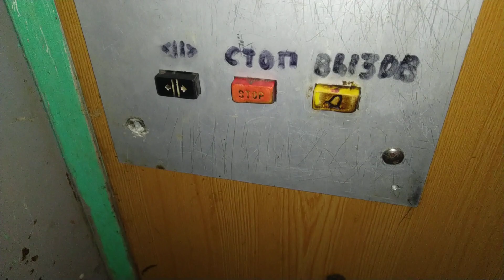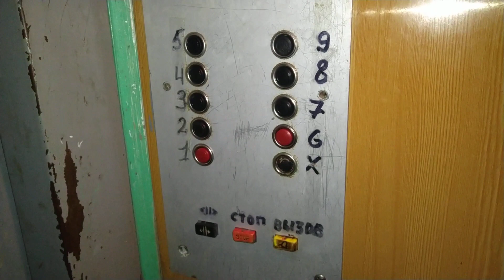Лифт МЛЗ 1989 г.в., V=0,71 м/с, г/п 400 кг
Смоленская область, Город Вязьма, Улица Репина, дом 16А.